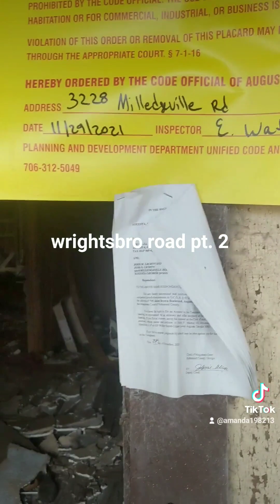January 15, 2023